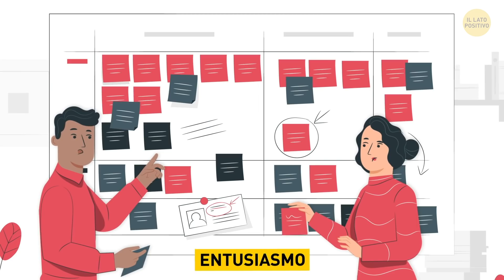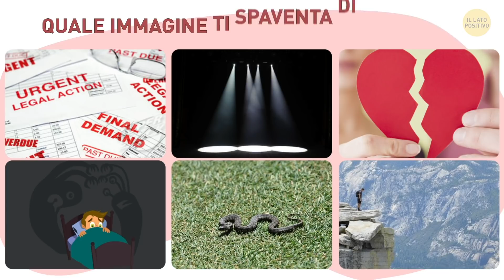Scegli Una Farfalla Per Scoprire Lati Nascosti Della Tua Personalità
Ti conosci bene? Un test della personalità è un ottimo strumento per valutare e classificare diversi tipi di personalità umane. Ogni volta che fai un test della personalità, impari a conoscerti un po' meglio. Ecco un divertente test della personalità che rivelerà il vero te. Dovrai fare delle scelte semplici ma le tue risposte riveleranno i tratti del tuo carattere che potresti non aver notato in te stesso.

L'animazione è stata realizzata da Bright Side.